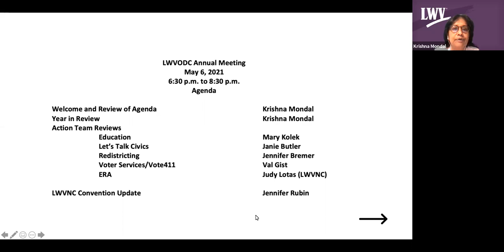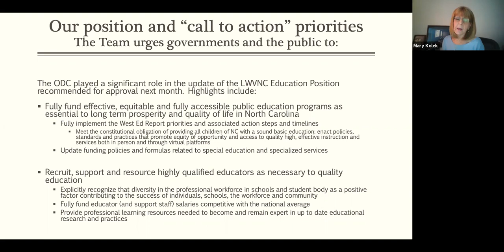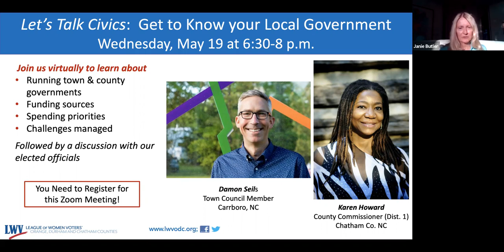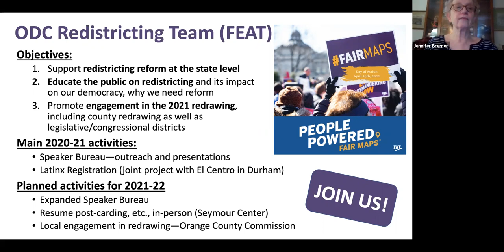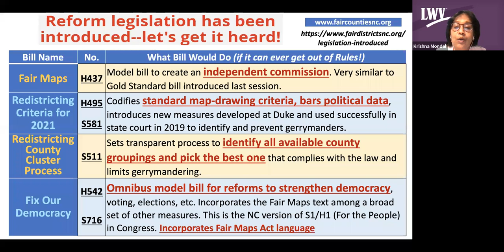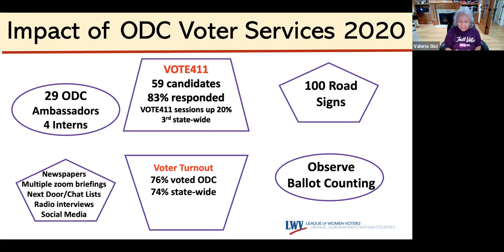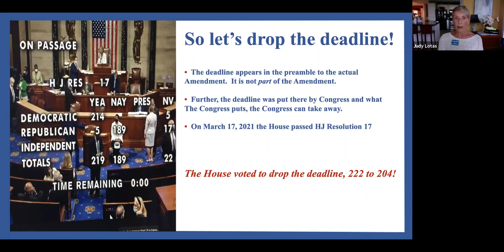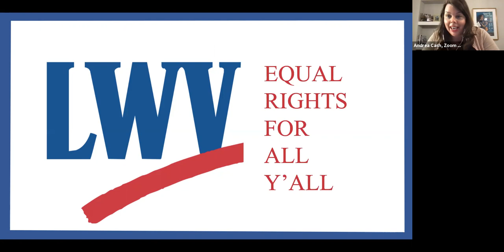2021 Annual Meeting Presentations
Presentations on the activities and accomplishments of ODC during 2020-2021.